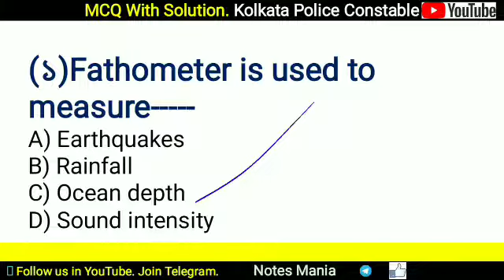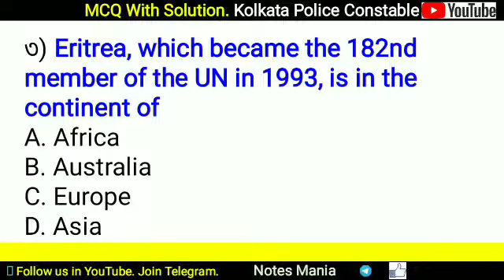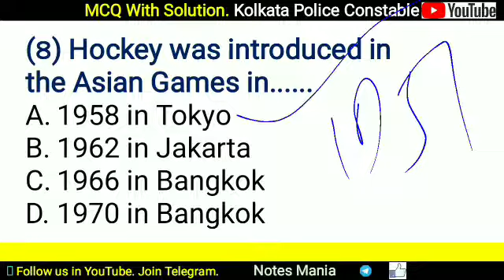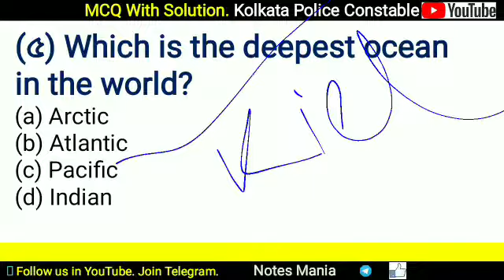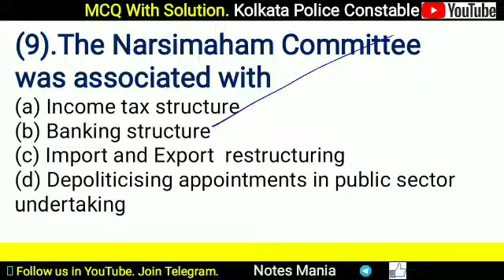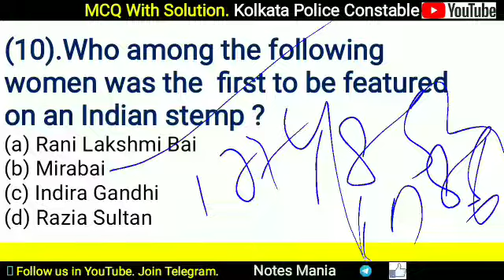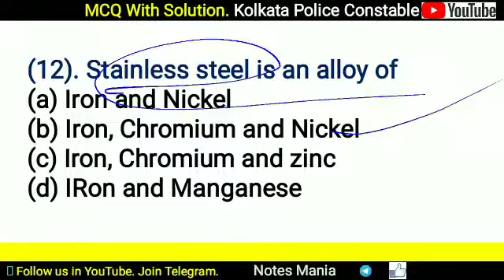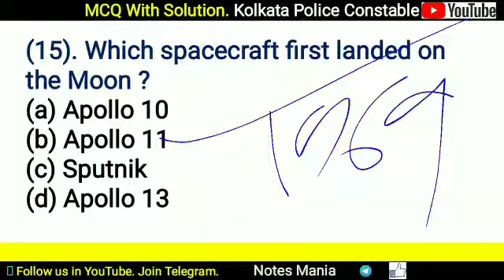RRB Group D | Practice Set 22 | Notes Mania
This channel is for serious aspirations who need previous year questions and MCQ practice.We will also provide Current Topic in details with short videos.Get assistance in study.Study Hard Get Selection.

এই চ্যানেলটি সেইসব পরীক্ষার্থীদের জন্য, যাদের পূর্ববর্তী বছরের প্রশ্ন এবং MCQ প্র্যাকটিস প্রয়োজন। আমরা গুরুত্বপূর্ণ সম্প্রতি বিষয় গুলো ছোট ভিডিওর মাধ্যমে আলোচনা করি। জোর পড়াশোনা করে চাকরি পেতেই হবে।

ধন্যবাদ❤️💐